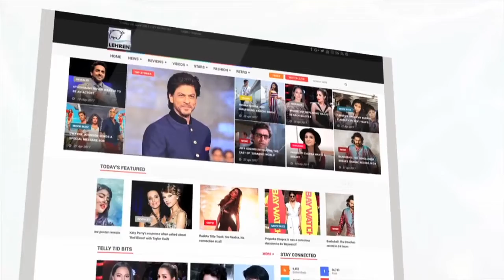Girl Finds 1500 Years Old Mysterious "Excalibur" Sword In Lake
The seven-year-old schoolgirl was paddling in Dozmary Pool in Cornwall with her family recently when she saw something metallic in the water.
Dad Paul, who had been telling his daughters about the legend of King Arthur and Excalibur as they were travelling to the lake, first assumed it would be a bit of old fencing.

However when he reached down he realised Mathilda had discovered something much more regal – a four-foot sword.

About Mysterious Sword -Excalibur (/ɛkˈskælɪbər/) is the legendary sword of King Arthur, sometimes also attributed with magical powers or associated with the rightful sovereignty of Britain. It was associated with the Arthurian legend very early on. Excalibur and the Sword in the Stone (the proof of Arthur's lineage) are in some versions said to be different, though in other incarnations they are either the same or at least share their name. In Welsh, it is called Caledfwlch; in Cornish, Calesvol (in Modern Cornish: Kalesvolgh); in Breton, Kaledvoulc'h; and in Latin, Caliburnus. Several similar swords and other weapons also appear in this and other legends.